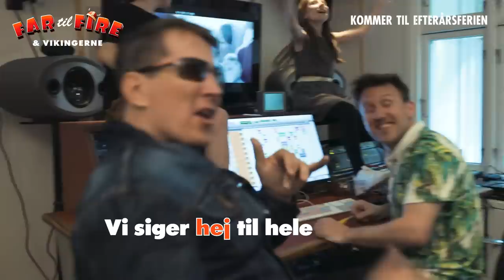Far til fire og vikingerne | Musikvideo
Til efterårsferien vender vores yndlingsfamilie tilbage i FAR TIL FIRE OG VIKINGERNE!🌟

Denne gang er den ellers så sammentømrede familie i krise, og Onkel Anders tilmelder derfor familien et ophold på et familieterapisted, hvor familien skal leve som vikinger i en uge! ⛏️📯🛡️